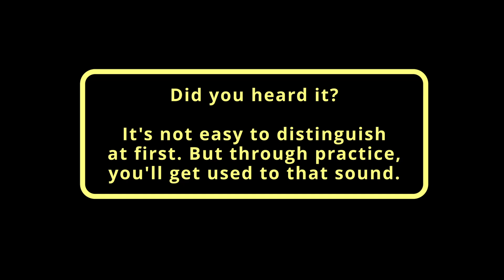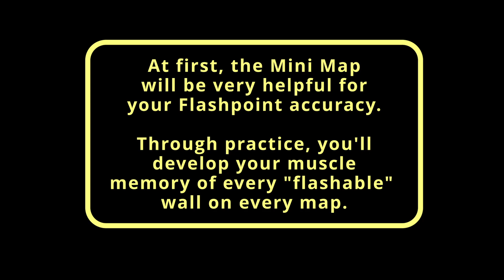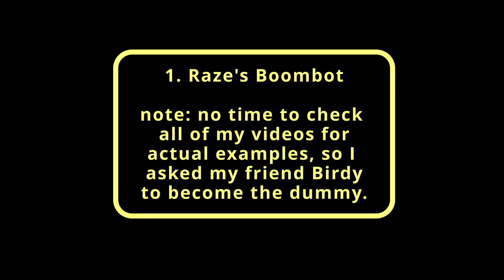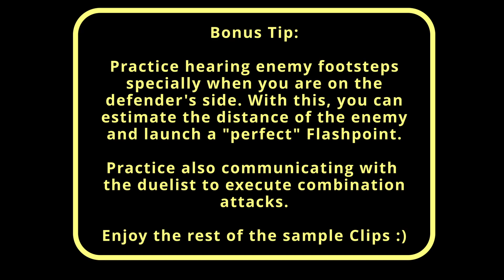ULTIMATE BEGINNER'S GUIDE TO BREACH'S FLASHPOINT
LEARN HOW TO USE FLASHPOINT EFFECTIVELY IN 7 MINUTES!